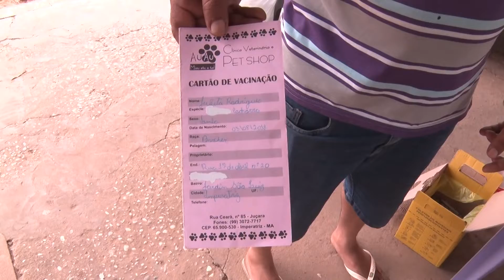(Edição 11/09/21) Imperatriz realiza campanha contra a raiva